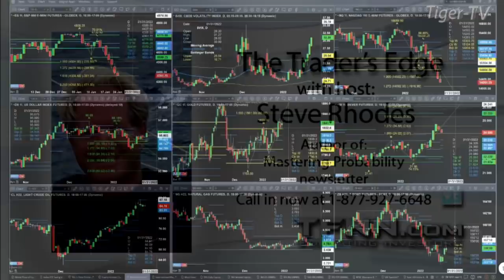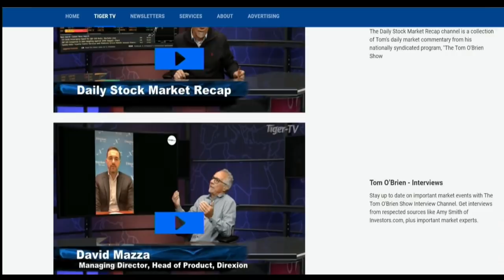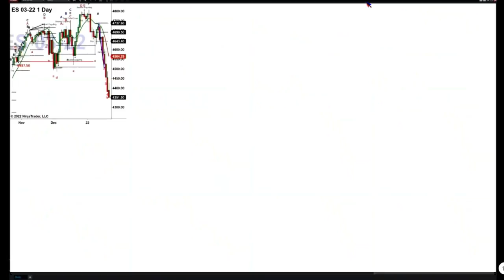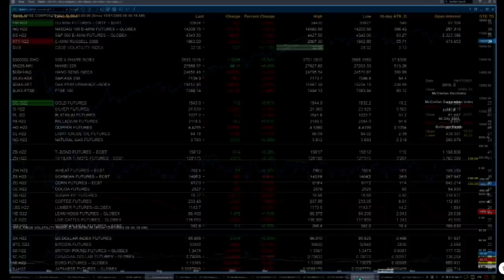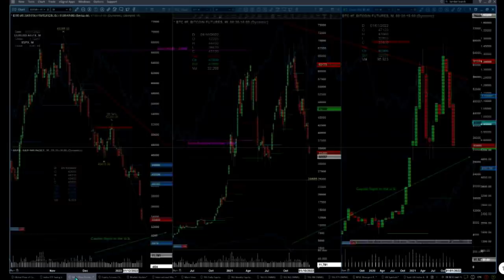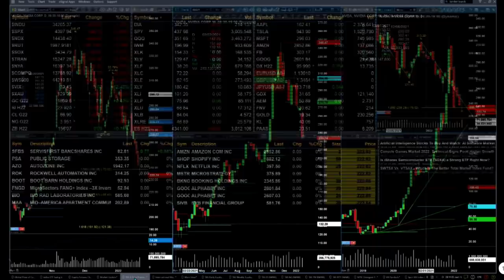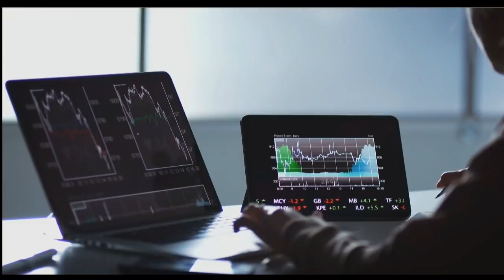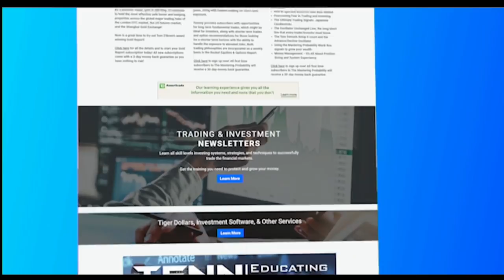January 24th, The Trader's Edge with Steve Rhodes on TFNN - 2022